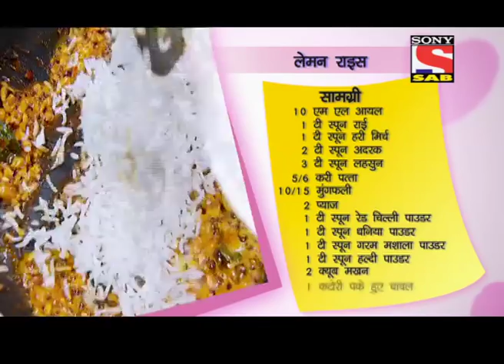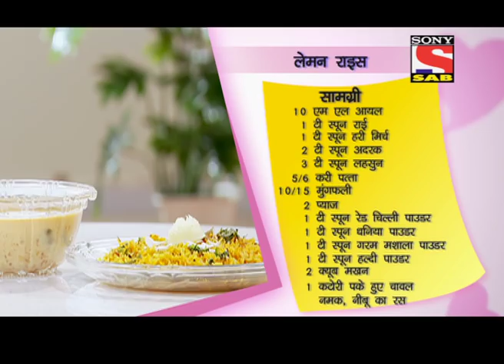Jo Biwi Se Kare Pyaar : Episode 9 - Chilli Garlic Lemon Grass with Lemon Rice - 7th November 2013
Chilli Garlic Lemon Grass Rice for Appa - Sujoy Narayan Das and Laxmi shares their problem with Aditya and Suhani. Suhani and Laxmi's Friend Sujoy decide to cook delicious recipe for Laxmi's Appa. Suhani cooks Chilli Garlic Lemon Grass Rice for Laxmi's Appa so that he can get convinced. What will be his final decision? To find out, watch this episode of Jo Biwi Se Kare Pyaar.

"Jo Biwi se kare pyaar is a story about a newly married working couple Aditiya and Suhani Khanna
who as amateurs cook try to improve their hand at cooking after getting inspired on their anniversary
by Prestige Smart kitchen appliances and cookware that makes cooking fun and easy. They realise
that the cooking time is the only time that can bring them together after the long day's work and
hence decide to cook together every day thereby improving their culinary skills and simultaneously
rekindle their romance in the kitchen that was being affected by their busy work schedules.